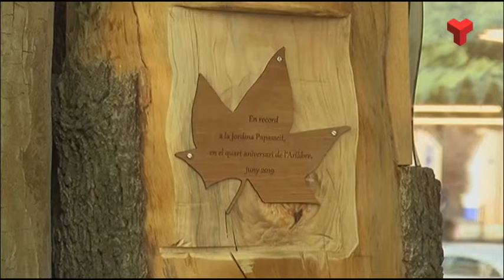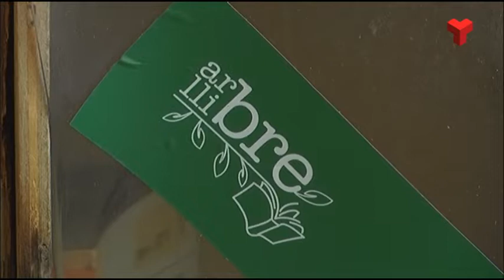Terrassa celebra quatre anys d'ArLlibre, la dinamització més col·laborativa de l'espai públic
Terrassa commemora el quart aniversari del projecte ArLlibre, una novedosa proposta de lliure intercanvi de llibres que aprofita els arbres caiguts per la ventada del 2014.